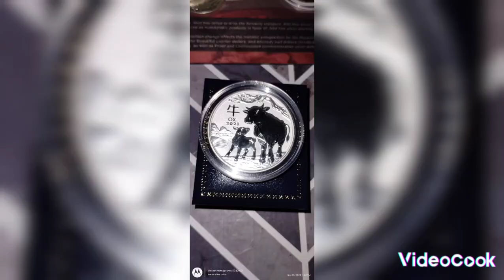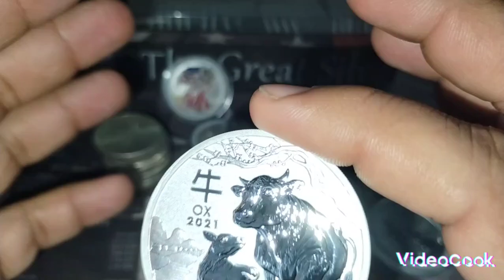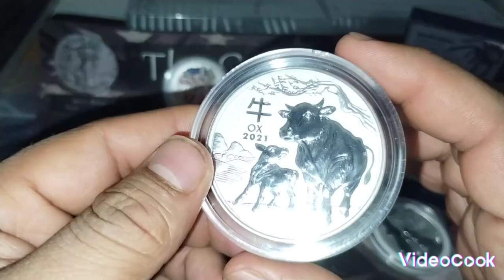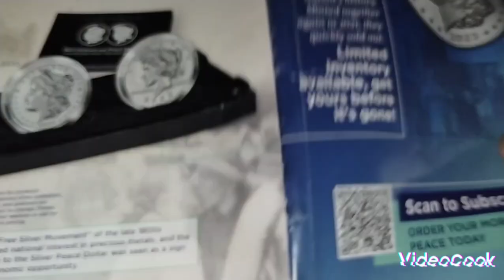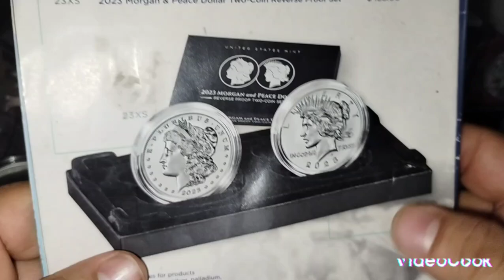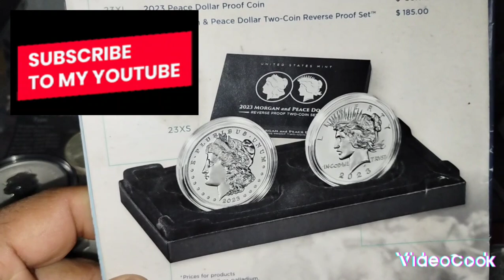2oz Elizabeth silver stacking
My new edition coin Elizabeth Australia. Ox
Silver Price $23 a ounce.
Let's Stack together.